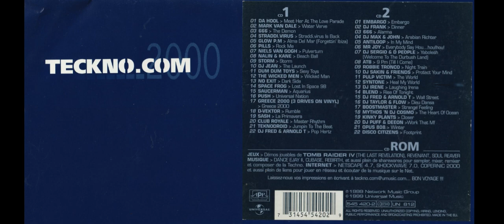Teckno.com 2000 ( cd 1 ) 💿✨Compilation techno des années 1999 / 2000✨💿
Compilation techno des années 1999 / 2000 Les compilations Teckno.com sont des albums regroupant des musiques en licence avec le Label Airplay Records, et plus récemment Hypetraxx Records. Autrefois présenté par Contact FM en mars 1998, c'est FG DJ Radio qui rachète les droits de la compilation toujours sous le label d'Airplay Records en 2003
Petit retour en arrière , bonne écoute a tous !